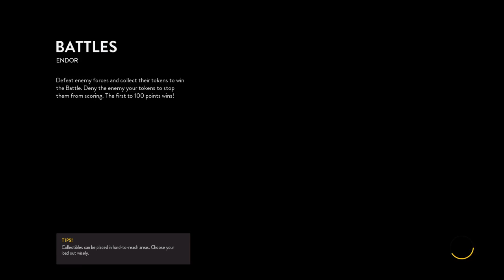RUMBLE IN THE JUNGLE